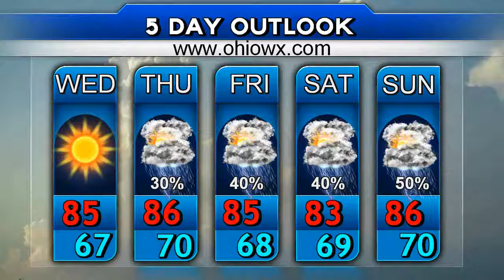Buckeye (Ohio) Weather Forecast For July 19th